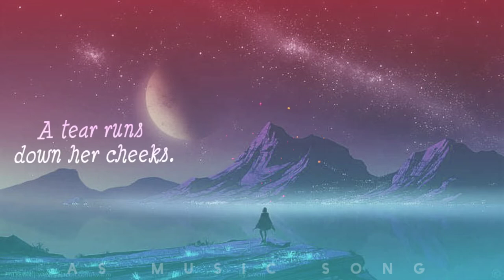Girl Crying - Mull3 New Latest 2021 Heart Broken Song || девочка плачет (devochka plachet)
I am an editor, I just need your support as much as the heart of the people wants from your edit. I need your support. Please express your best opinion.

Audio Credit :
Artist: mull3 (они рассказались)
Song: девочка плачет (devochka plachet)